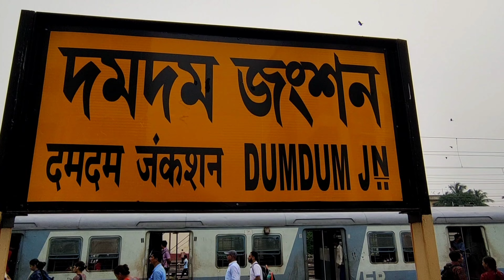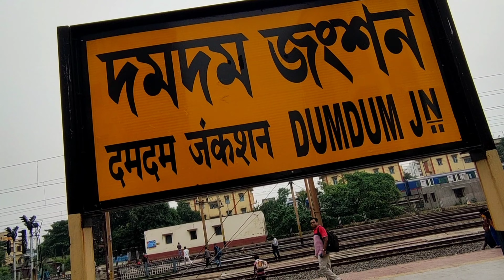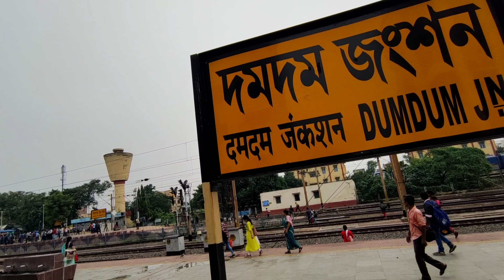dumdum room rent ফ্ল্যাট